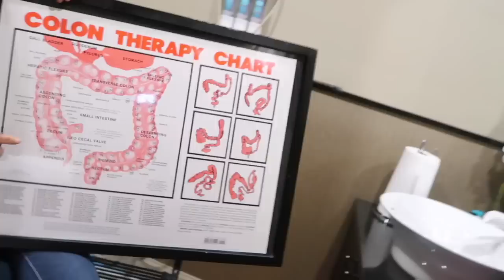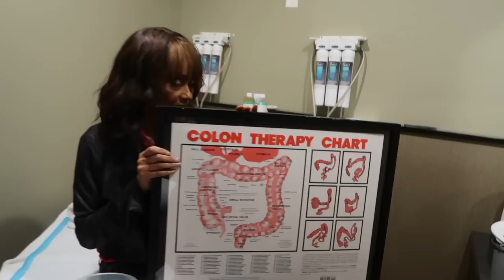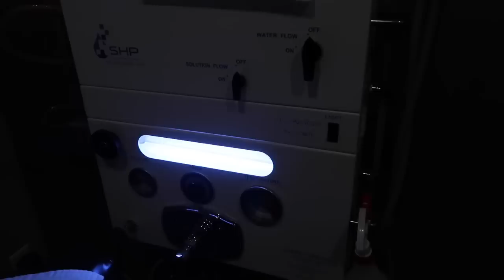COLONICS AND ENEMAS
for more on healthy living.